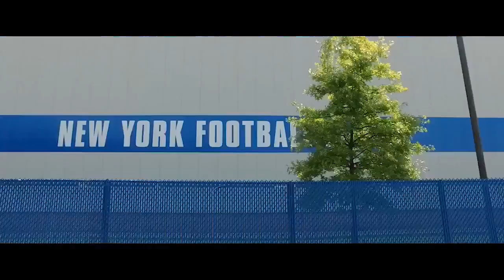Metallica - Says Thank You, To the States of New Jersey, & New York